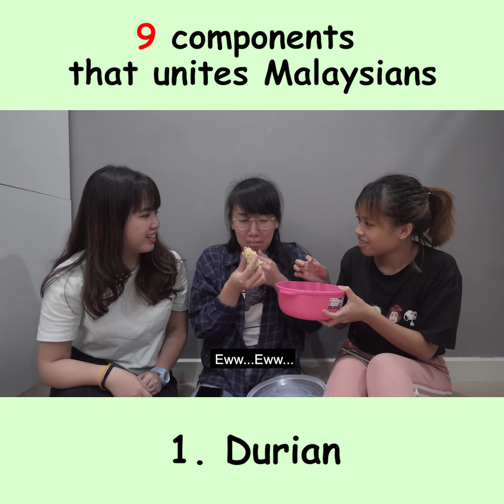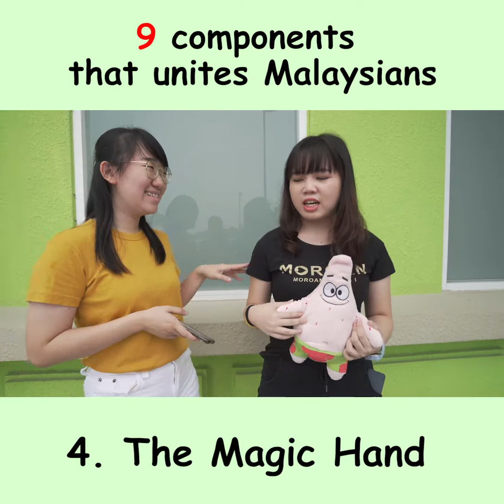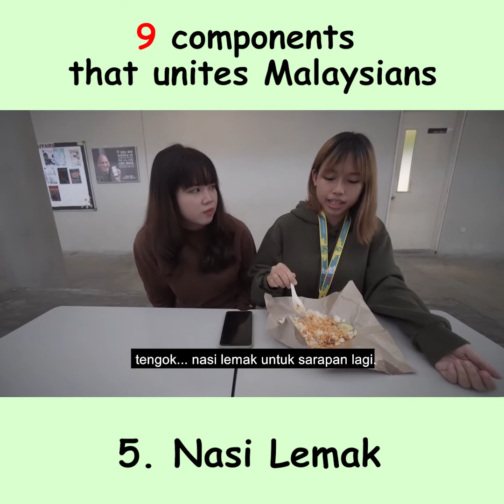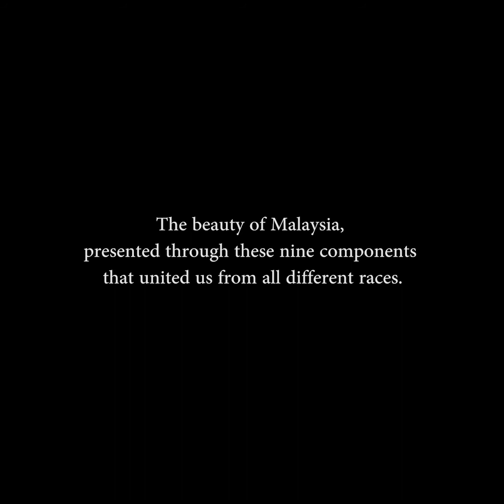9 Components That Unites Malaysians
Malaysia is a very special country with multiple races living altogether in one place. We live in peace and harmony, we tolerate each other's differences, and we learn to love each other. What exactly united us to be ONE? What brings our hearts together as we stand side by side?

Brought to you is a special video by LAS Production! By using comedy, we bring to you the 9 components that UNITES MALAYSIANS. ❤